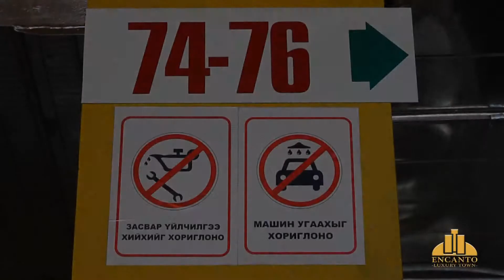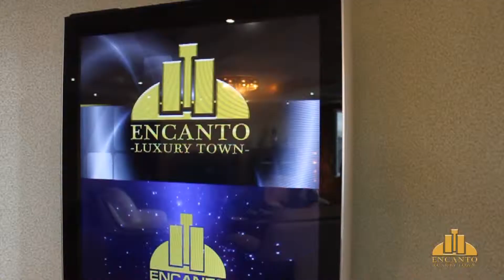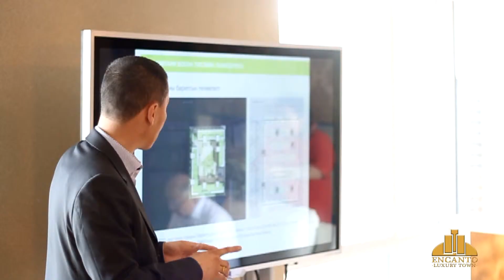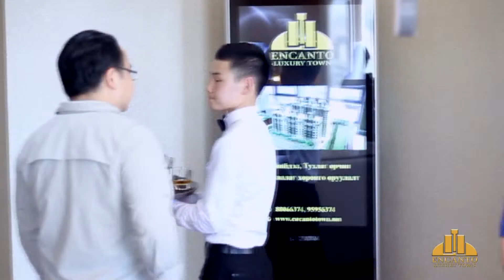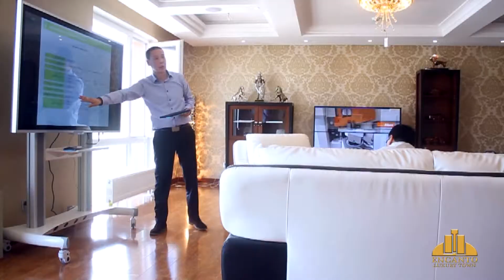Open Day Encanto Town